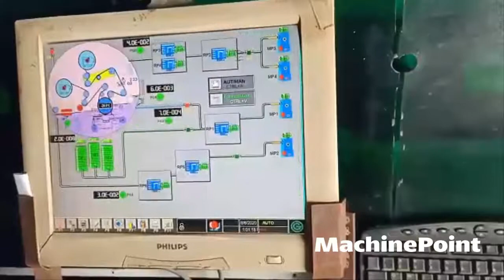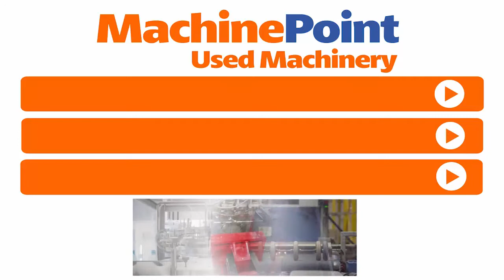GALILEO 2410 MEGA Metallizer | GALILEO Machines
GALILEO 2410 MEGA  in production

█► MachinePoint presents you a used Metallizer for sale, from year 2002. The brand is GALILEO and the model is 2410 MEGA . Web Width is 2400 mm  and Material Thickness is 75 mm. This machine is classified under Film\Film Converting and Metallizing machines in MachinePoint inventory.